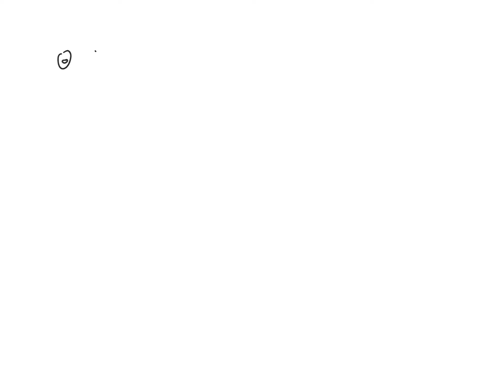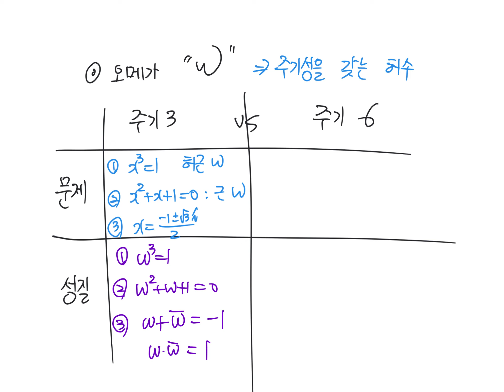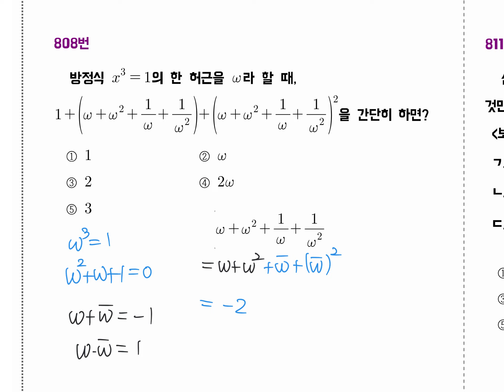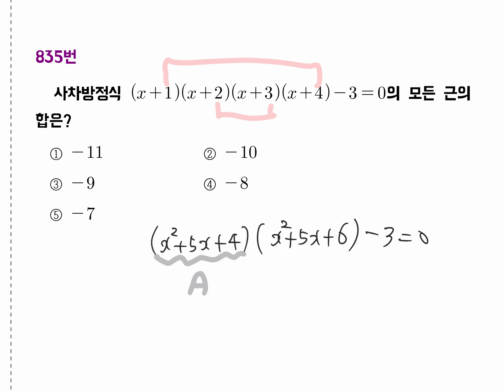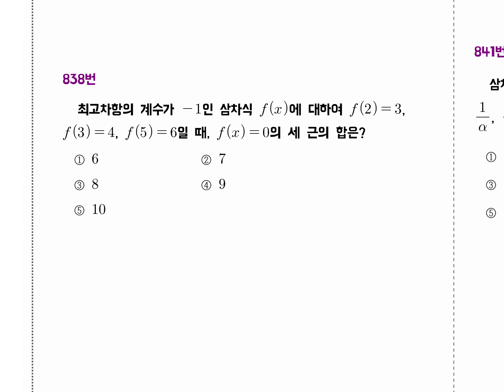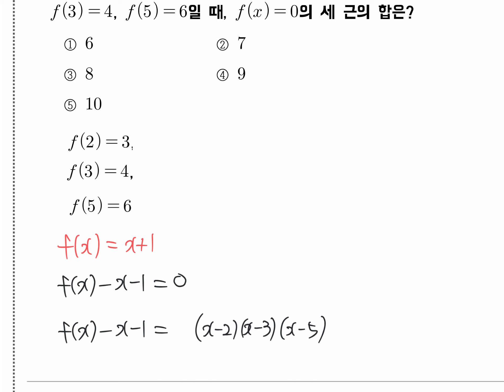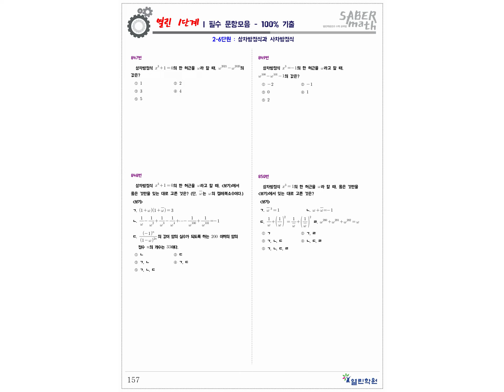[수학(상)] 열린 1단계 1권 - 2-6삼차방정식과 사차방정식 - 776번부터 850번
00:00 Slide 1
13:19 Slide 2
15:37 Slide 3
22:36 Slide 4
26:41 Slide 5
30:59 Slide 6
33:10 Slide 7
35:51 Slide 8
43:07 Slide 9
44:49 Slide 10
47:58 Slide 11
51:37 Slide 12
52:26 Slide 13
54:00 Slide 14
58:25 Slide 15
58:32 Slide 16